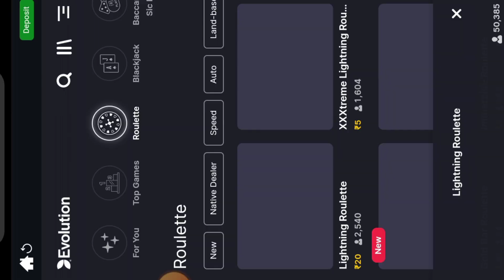NO LOSS 100% WIN Strategy || Roulette Strategy To Win || Roulette Tricks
🙏💓Thanks All My Youtube Family💓🙏

best roulette strategy 2022
big win roulette casino
roulette winning trick 2022
how to win roulette
ceg dealer school roulette
ceg dealer school baccarat
ceg dealer school blackjack
ceg dealer craps
big win
ceg dealer school best roulette system
ceg dealer school roulette comp killer
online game se paise kaise kamaya
roulette strayegy black and red
roulette system of a down
how to win roulette real casino hindi
win roulette in real casino
win roulette in online casino
win roulette in hindi
win roulette game
roulette tips and tricks
roulette me kaise jite
roulette kaise khele
roulette kya hai
live casino trick and tips in Telugu, casino trick in Telugu, roulette casino tricks in Telugu, roulette casino tips and tricks in Telugu，how to earn money in casino in Telugu ,
roulette win all time
roulette every time win strategy
can win roulette
roulette online
how to play roulette to win
best roulette strategy
roulette wheel
how to win at roulette
roulette to big win
roulette winning strategy
best roulette system
chico twins live
chico twins
how to play roulette and win
roulette wheel spinning
chico twins craps
live roulette
chico twins roulette
becric live casino
las vegas